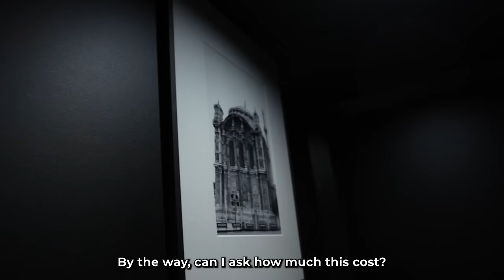I Spent a Day with Japan’s RICHEST Host | $10,000,000 HOUSE TOUR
Today, I spent a day with ROLAND (ローランド); Japan's most successful and richest host. Owner of multiple host club businesses and son of renowned anime musician. I wanted to know how he achieved to stand on top of one of the most competitive Japanese nightlife businesses and his mentality into business and anime.